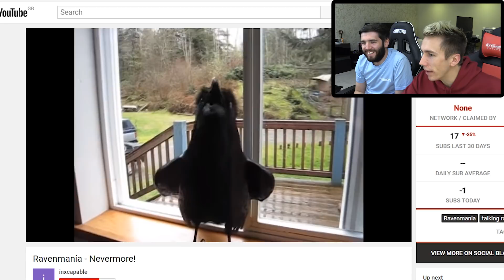WHAT HAPPENS NEXT?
Let me know what videos you want to see!

Simon/Miniminter/mm7games